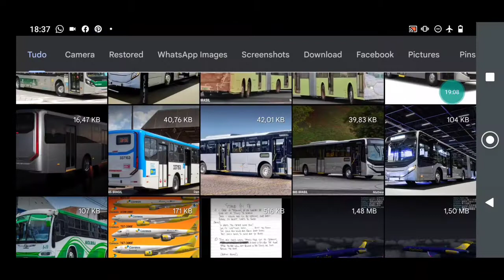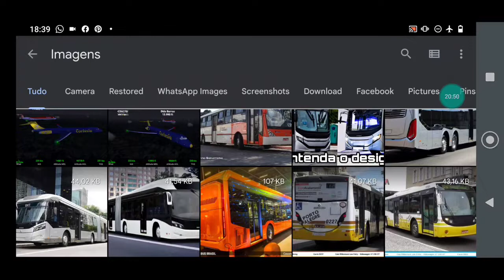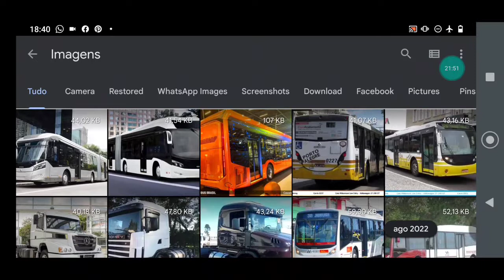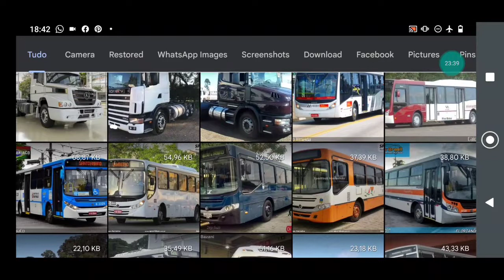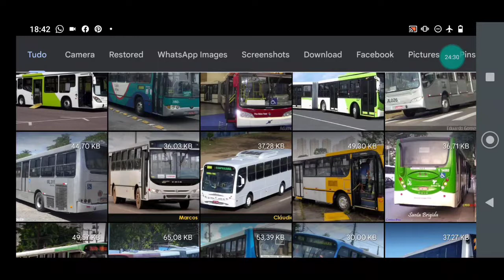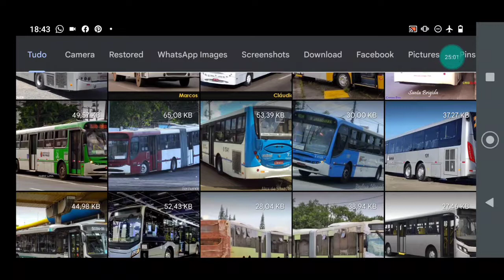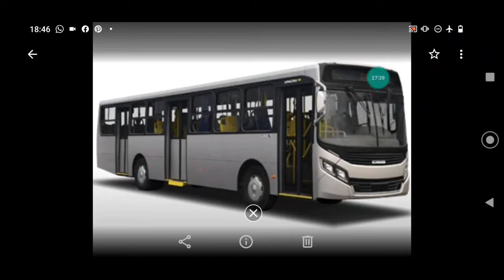O Millennium V não é um Apache Vip V de motor traseiro !! Entenda o design!!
ATENÇÃO!!!

Tudo que eu falei nesse vídeo, foi com base nas informações que eu pesquisei com a galera que estava representando os veículos no lançamento, e também nos meus estudos em design e entre outros. Nada dito aqui é 100% certeza, meu intuito é apenas fazer a pessoa entender como funciona o design de um veículo e esclarecer todas as suas dúvidas. Caso alguém que tenha contribuído com algum desses projetos tenha algo à acrescentar, por favor diga nos comentários. Será muito bem vindo!!